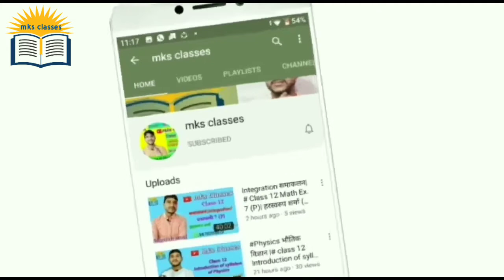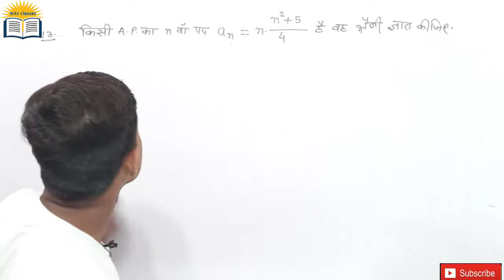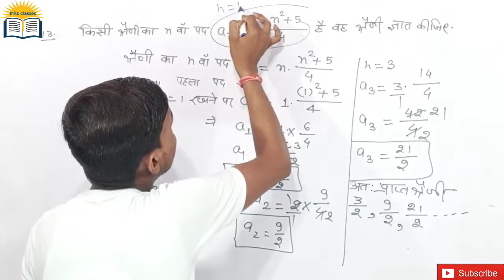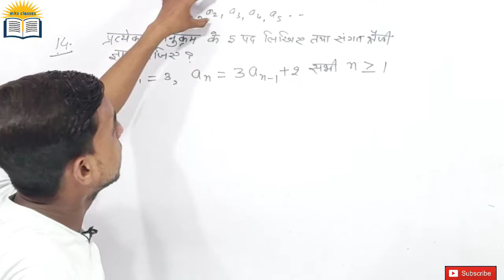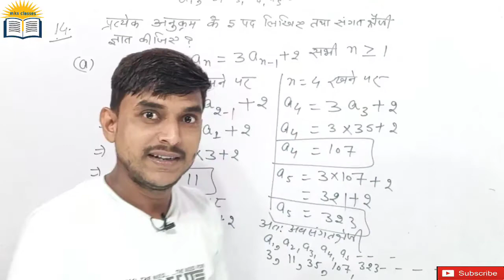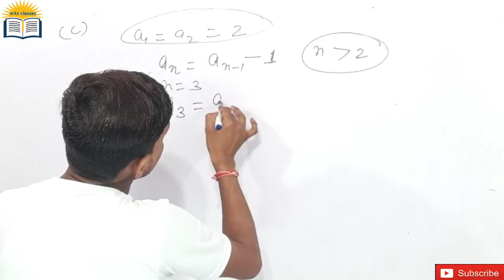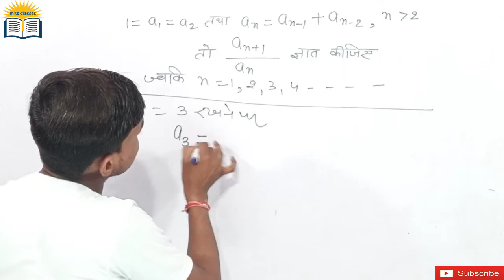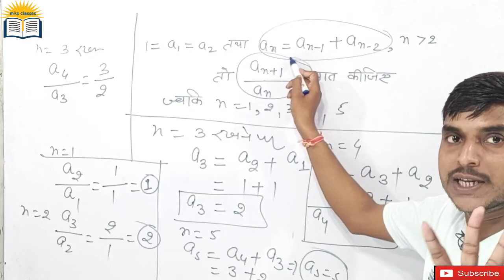Arithmetic progression (समांतर श्रेणी)Class 11th Math Ex.9.1 (2nd )हरस्वरुप शर्मा से Ncert pattern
हेलो दोस्तों ,🙏🙏🙏🙏🙏🙏🙏🙏🙏🙏🙏🙏🙏आज हमने इस वीडियो के माध्यम से 9वी कक्षा के गणित के समांतर श्रेणी प्रश्नावली 9.1‌ को पूर्ण रूप से खत्म कर दिया है इस प्रश्नावली को हमने हर स्वरुप शर्मा की किताब से सभी सवालों को हल कराया है यदि किसी भी छात्र को समझने में समस्या उत्पन्न होती है तो आप हमसे अपनी समस्या का निदान करवा सकते हैं 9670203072